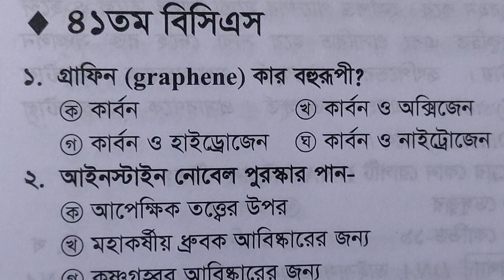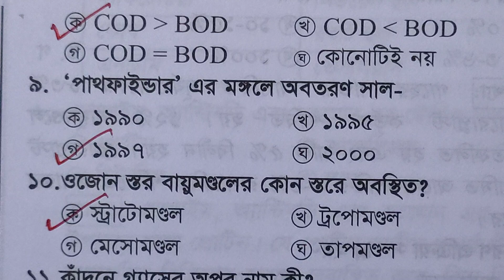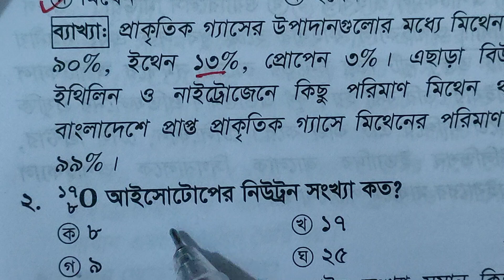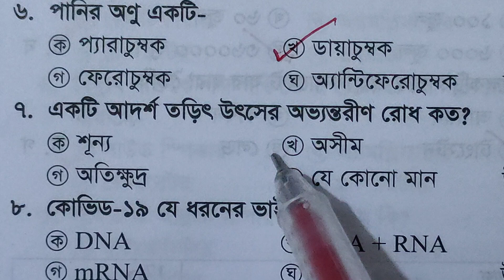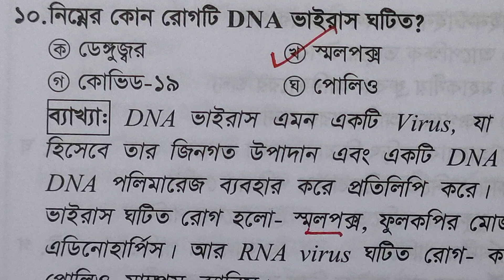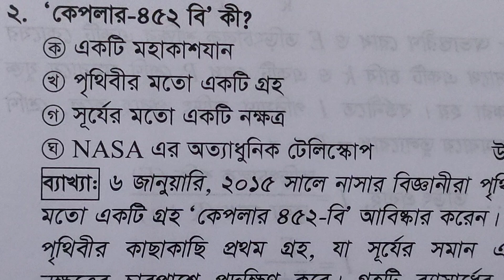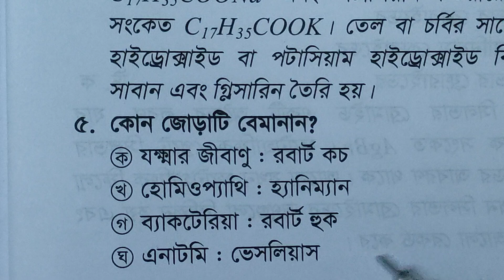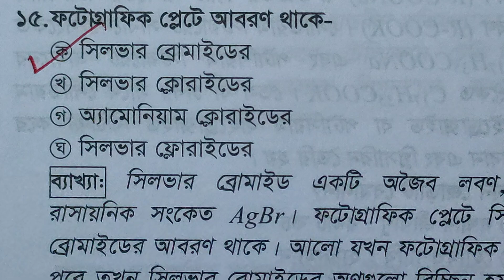বিজ্ঞান প্রশ্নব্যাংক| 41-44 তম বিসিএস বিজ্ঞান সকল প্রশ্ন সমাধান